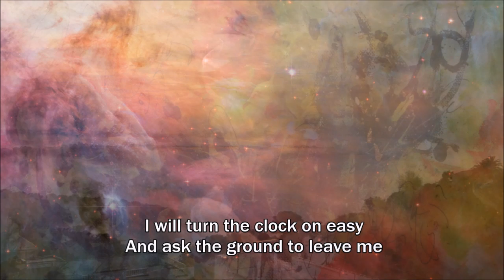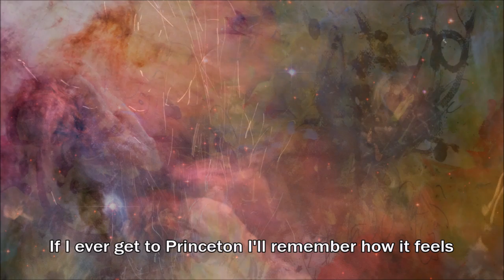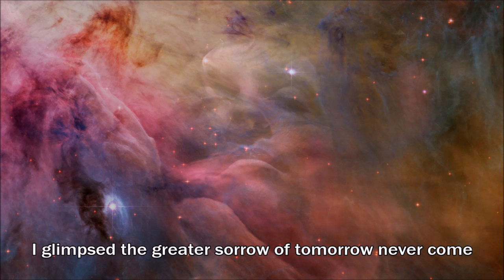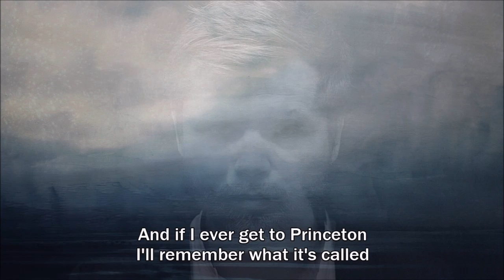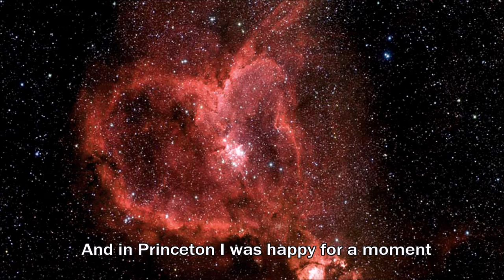Tandy Morgan - Earthrise - 09 Princeton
Earthrise is a synth-rock concept album conceived by David Morgan (now known as David Scott-Morgan) in the seventies, which he arranged and recorded with Richard Tandy in 1983, with Steve Lipson as producer/engineer. Earthrise was released in 1985 on LP and cassette tape, and in 1992 on CD. In 2011, the CD was re-issued through Rock Legacy with additional material.

Although much admired by many ELO fans (Richard of course being ELO's keyboardist and Dave Morgan also being part of the unofficial ELO line-up in those days), the release was plagued by total absence of proper marketing, denying it the considerable impact that it could have made in those days.

In this Earthrise playlist, the songs of the original 1985 cassette release have been supplemented with animations and lyrics. The music has been enhanced slighly to get a more up-front sound. Even so, some original tape hiss is still present when played loud.

This is the eighth video in a playlist of ten. It is the twelfth song on the original album. Some songs have been combined as they segue into eachother on the album.